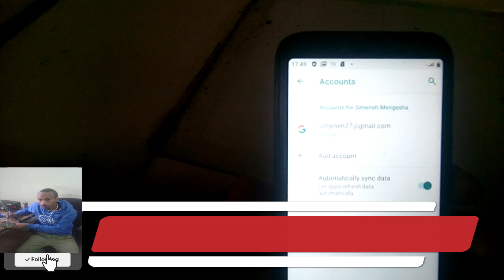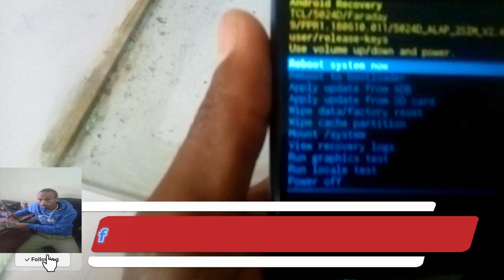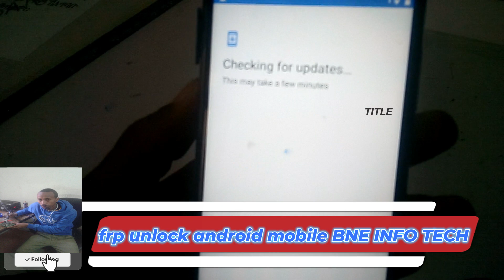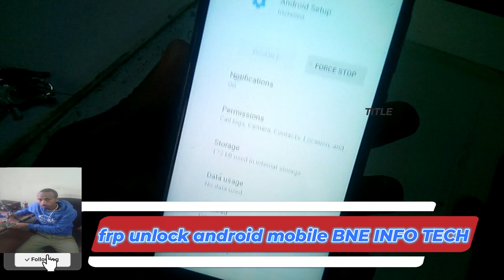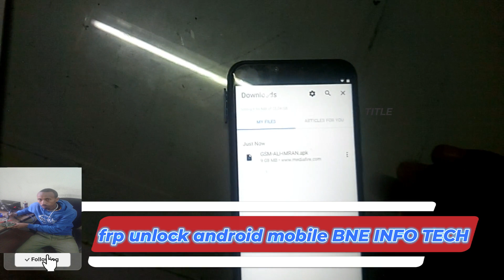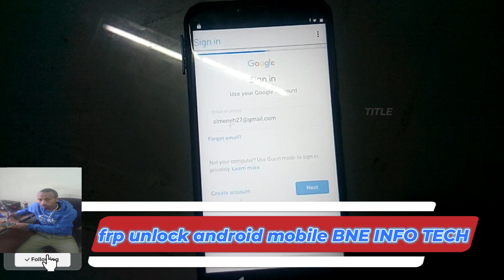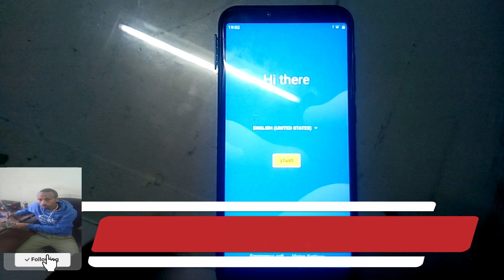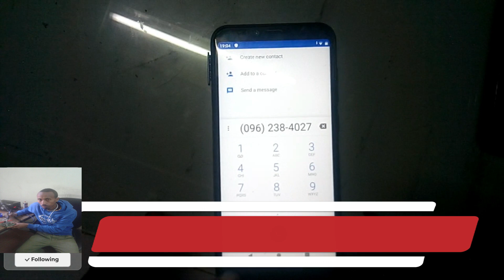all android mobile frp tutorial |ቢኒያም አበበ አይቲ ሶሊሽን